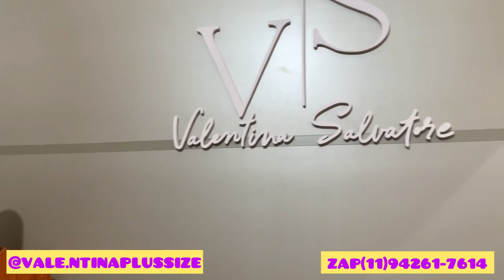Moda feminina até 52 a partir de 19,99 no Brás